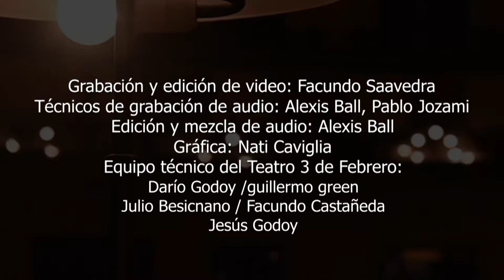"Gobernador Virasoro" por Juan Manuel Bilat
"Gobernador Virasoro" de Luis Ángel Monzón

MÚSICOS
Martin Bilat - bajo acústico
Ramiro Matteoda - primera guitarra
Nicolás Izaguirre - segunda guitarra
Martin Aquilini – percusión
Juan Manuel Bilat – acordeón

SOBRE EP
Este material forma parte de una convocatoria de la Municipalidad de Paraná. Durante dos meses las 18 bandas y/o artistas seleccionadas grabaron un EP de cuatro (4) canciones en alta calidad en el imponente escenario del Teatro.
El Coliseo paranaense funcionó como estudio de grabación: los técnicos y trabajadores del teatro aportaron la logística y producción. Las áreas de comunicación de la Municipalidad llevaron a cabo la edición y la postproducción de los materiales, que quedarán como insumo y promoción para las bandas y artistas.
La convocatoria se realizó a las y los artistas residentes en la ciudad de Paraná que se desempeñaban en la disciplina artística de música de cualquier género.